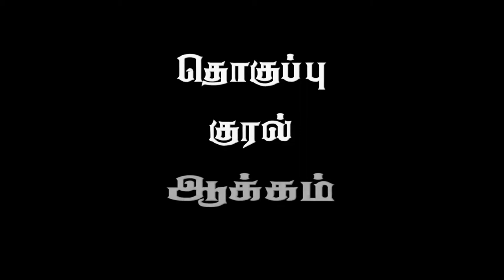ஜோர்ஜ் கீற்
இலங்கை ஓவியர் ஜோர்ஜ் கீற், தரம் 10 தொடக்கம் 13 மாணவருக்குரியது